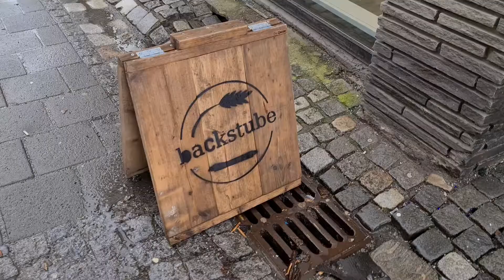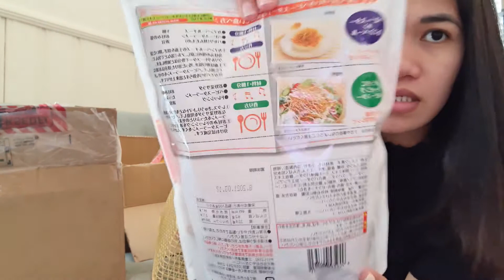BAKERY SHOP SA NORWAY+GALA TAYO SA CITY+BALOT TAYO NG ATING PANINDA PINOY FOOD| neslynvlog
We have new vlog guys 🤗

Packing foods 🤗❤